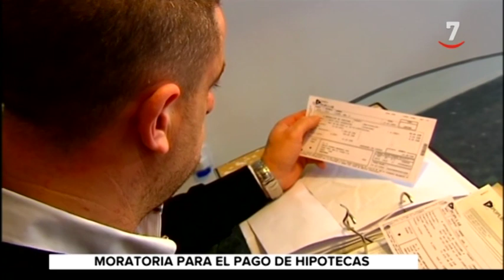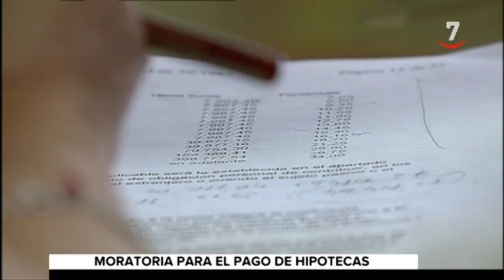La moratoria de la hipoteca, uno de los balones de oxígeno del Gobierno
Los bancos definirán de cuánto tiempo será la prórroga
Para pedirla tienen de plazo hasta 15 días después de que acabe el estado de alarma